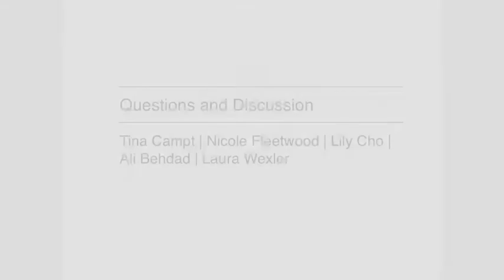Imagining Everyday Life: Engagements with Vernacular Photography - Panel Two Q&A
On October 19-20, 2018, the Center for the Study of Social Difference and the Barnard Center for Research on Women, in collaboration with The Walther Collection, presented "Imagining Everyday Life: Engagements with Vernacular Photography" at the Lenfest Center for the Arts at Columbia University.

Panel Two Q&A: Troubling Portraiture: Photographic Portraits and The Shadow Archive

With Session Chair Tina Campt, Barnard College

Participants
Nicole Fleetwood, Rutgers University
Lily Cho, York University
Ali Bedhad, University of California, Los Angeles
Laura Wexler, Yale University